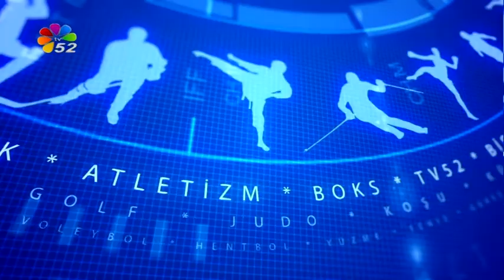03/05/2017 AKŞAM BÜLTENİ